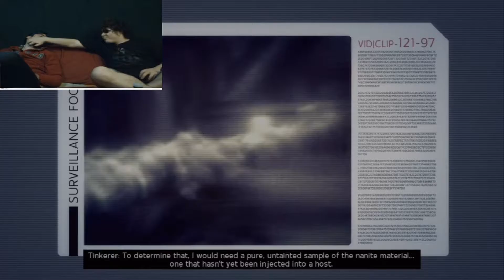It's Raining Games - Ultimate Alliance 2 - Part 62